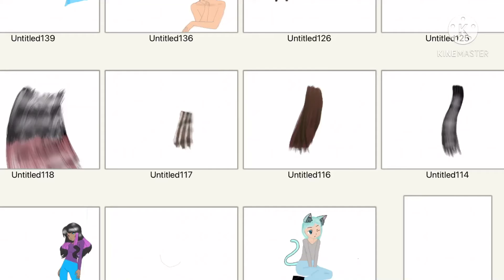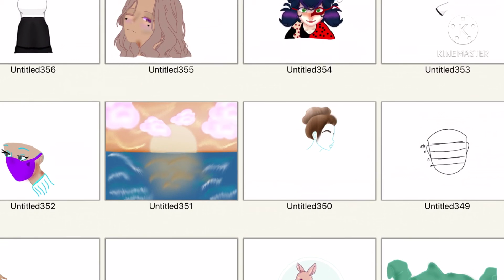My mental state is starting to show in my drawings and I don’t know how to feel about it